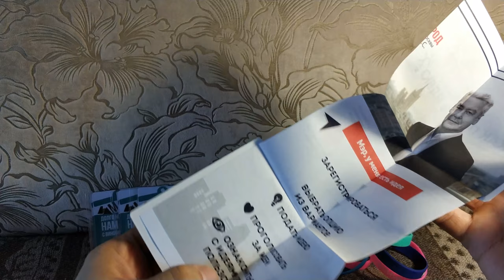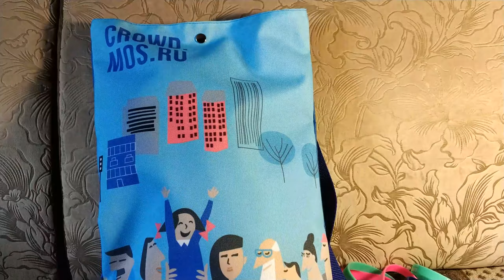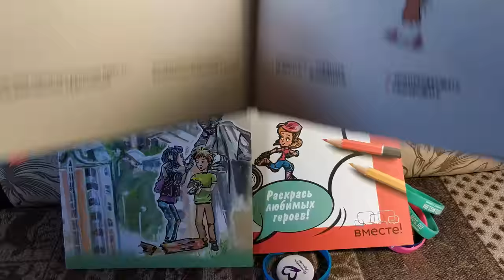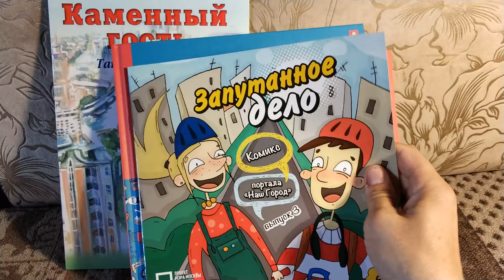призы и подарки от Активный Гражданин